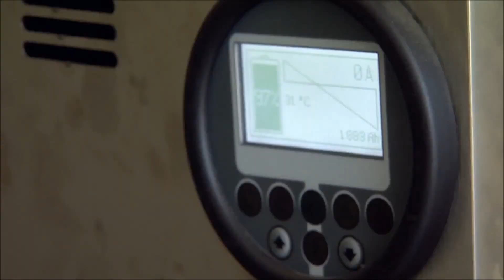Solar-Container - MOBILE SOLAR PLANT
up to 52 kWp pure solar energy:
The Multicon solar-container is a Mobile Solar Energy Station
Independent Green Grid (Off Grid Solution) for military and civilian applications with 52 KWp Pure Solar Energy and up to 150 kWh Battery storage.The Multicon solar-container is a substitute for fossil fuel based generators. The system is completely silent and environmentally friendly with absolute 0% CO2, GHG emissions.It is also easy to operate and maintain.After just a short setup time, the Mobile Solar Energy Station starts to power your location.It is perfect for camp sites, field hospitals, disaster areas, and humanitarian relief efforts. It is also suitable for any military application because it operates in total silence to power military camps, air bases, charging stations, and radar stations 24/7 like a clock.The Multicontainer provides energy from the solar-panels directly, through the control panel and the inverter. At night it provides power through a highly efficient bank of batteries composed of packs based on need.The whole system operates swiftly and easily following minor training outlines in our operating manual.The system can be pushed in and out of the container in a short time to ensure secure and safe storage. Solar Panels, once inside the container, are protected against the elements from heavy weather.